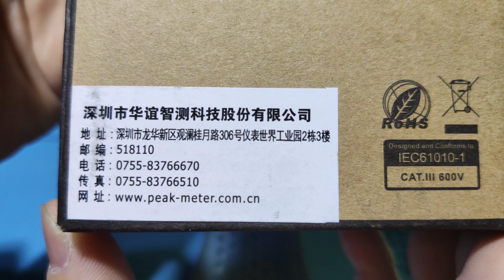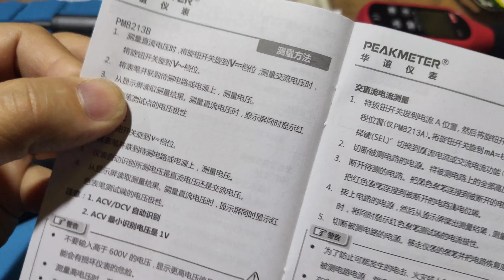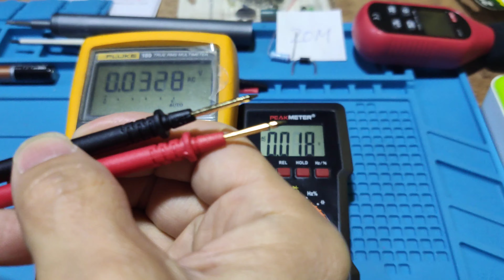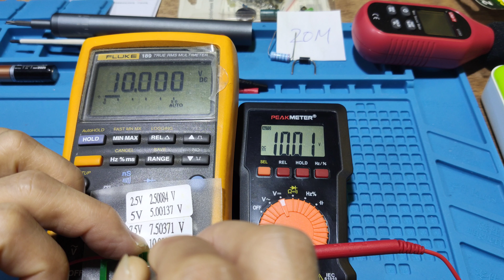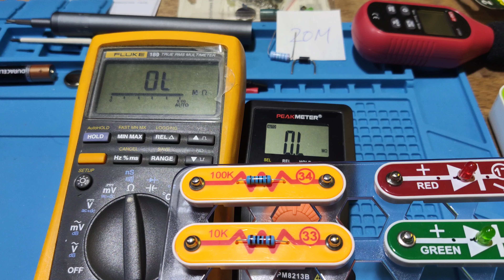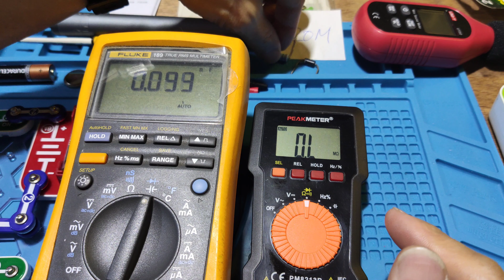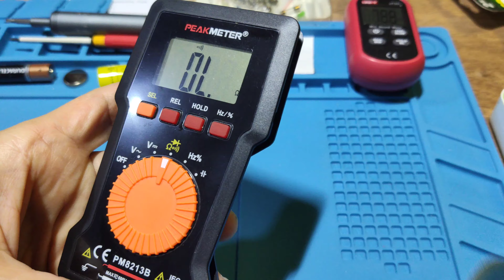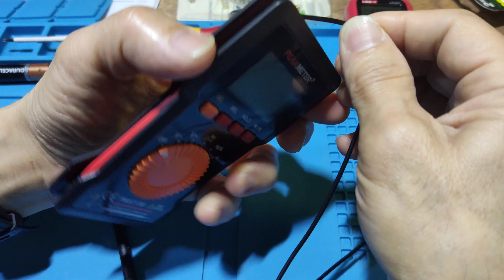PEAKMETER PM8213B CARD METER CATIII600V 3999 COUNT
peakmeter pm8213b
3999 COUNT
CATIII 600v
card size meter
made in china
cr2032x1pcs
size 227x70x12.5mm
weight 110g
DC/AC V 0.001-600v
resistor 0.1-40M ohmes
frequency 0.01HZ-100kHZ
CAP 0.01uF-100uF
DIODE 2.5v output ,TEST current 1mA
continuity LESS 50 ohmes BEEP on.
DUTY cycle 0.1-99.9 %
☆no Fuse protection.